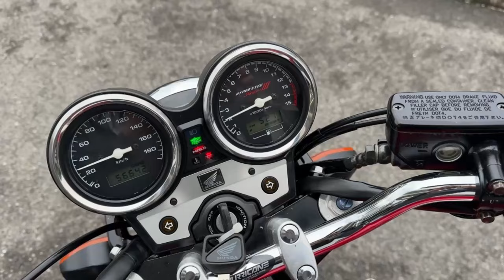CB400スーパーフォア スペック? 2005年 中古車 バイクショップ名:キハラサイクルショップ